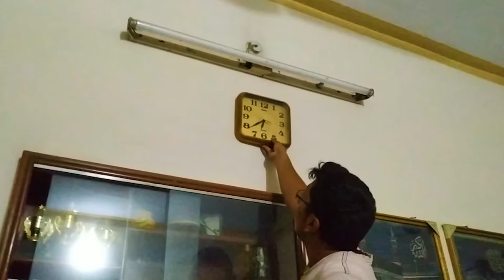Pre Road Trip Preparation | Bravo Gee